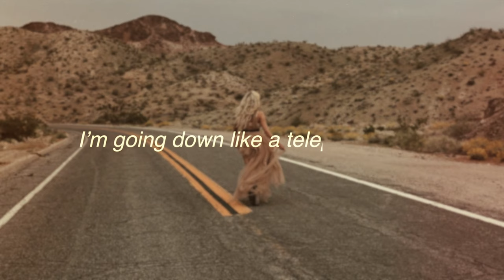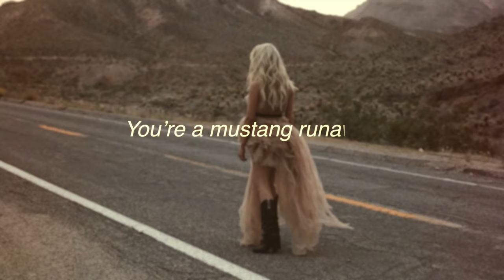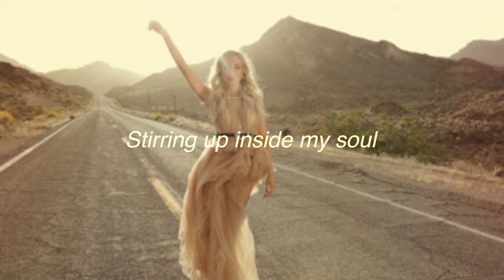MacKenzie Porter - Chasing Tornadoes (Lyric Video)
Lyrics:
There’s something about the fast life
We all want a shot of that adrenaline high
You’re a hundred mile an hour slow ride
Cutting through the clouds of the Po-dunk sky
Anybody in their right mind would get the hell out of here
Yeah go and get gone
But I’m staring in the eye of it
Even though every damn sirens on

‘Cause baby I’m a sidewinder
Storm rider
I’m going down like a telephone wire
You’re a mustang runaway
Two lane drifter
I must have a thing for twisters
Hot as Arizona
Cold as Colorado
Trying to catch that feeling like lightning in a bottle
I’m gonna go where the wild wind blows
Tearing up the road
Chasing tornadoes

Baby when the dust clears
I’ll be hungover
Just sifting through the rubble
Like a hot mess red lipstick smear
Put my heels back on run back to the trouble
Maybe it’s time I should lock it inside
Board up all the windows and doors
But I’ll ignore all the warnings
Least ‘til the morning
‘Cause boy when you rain you pour

Storm rider
Two lane drifter
Hot as Arizona
Cold as Colorado
Chasing tornadoes

I feel the calm before the storm
Stirring up inside my soul
Waiting on the clouds to come rolling in
Here you come
And there I go

Storm rider
Two lane drifter
Hot as Arizona
Cold as Colorado
Chasing tornadoes
Oh oh oh oh
Chasing tornadoes
Got me chasing tornadoes